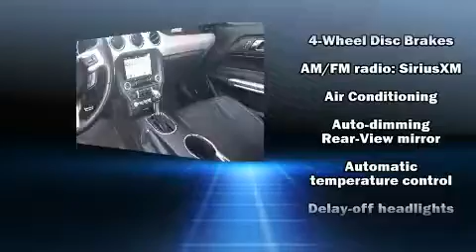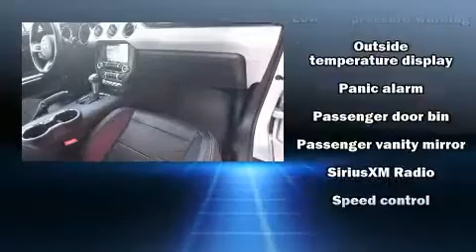2017 Ford Mustang in Fort Worth, TX 76108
400 W Loop 820 S

Introducing the 2017 Ford Mustang. This 2 door, 4 passenger coupe just recently passed the 60,000 mile mark! Ford made sure to keep road-handling and sportiness at the top of it's priority list. Smooth gearshifts are achieved thanks to the 2.3 liter 4 cylinder engine, and for added security, dynamic Stability Control supplements the drivetrain. The engine breathes better thanks to a turbocharger, improving both performance and economy. It distinguishes itself from the competition with features such as: 1-touch window functionality, a trip computer, an outside temperature display, power windows, cruise control, an overhead console, and power front seats. With high intensity discharge headlights illuminating your path, you'll always appreciate maximum visibility. Premium sound drives 6 speakers, providing you and your passengers a sensational audio experience. Ford also prioritized safety and security by including: dual front impact airbags, front side impact airbags, traction control, brake assist, a security system, an emergency communication system, and 4 wheel disc brakes with ABS. A Carfax history report provides you peace of mind by detailing information related to past owners and service records. Our sales staff will help you find the vehicle that you've been searching for. We'd be happy to answer any questions that you may have. Please don't hesitate to give us a call.